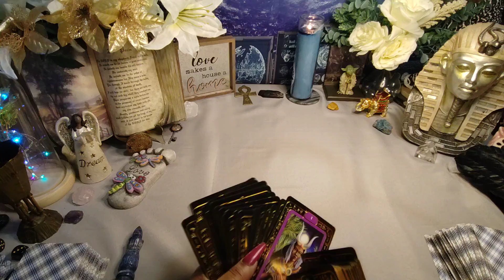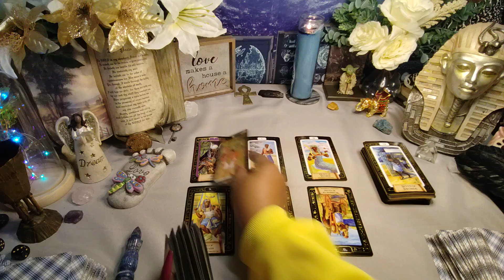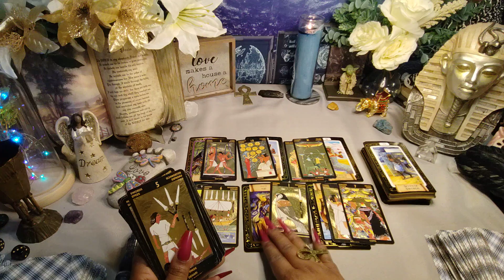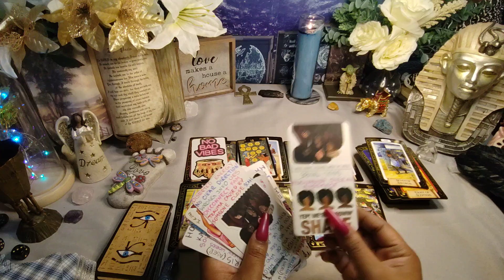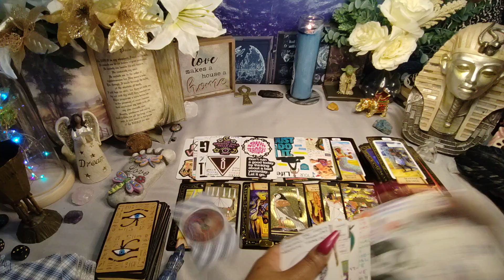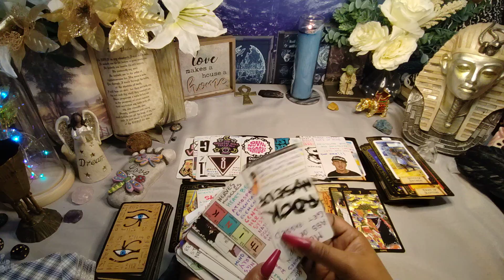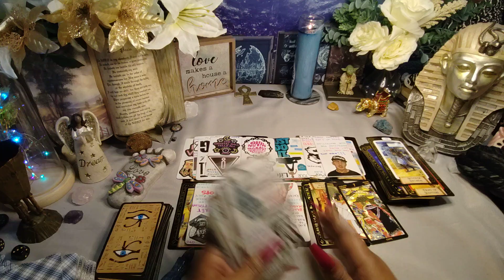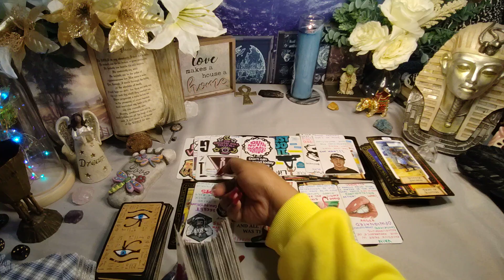Someone thought they could do this because you was somewhere else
1304. Commencement of protection

1326. Penalty for false marking